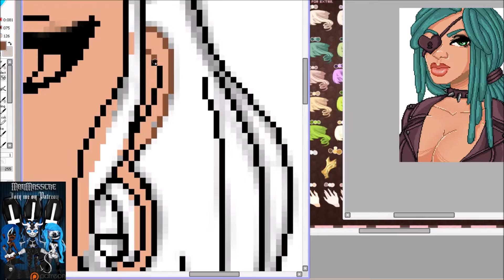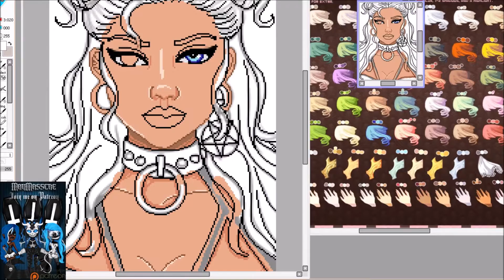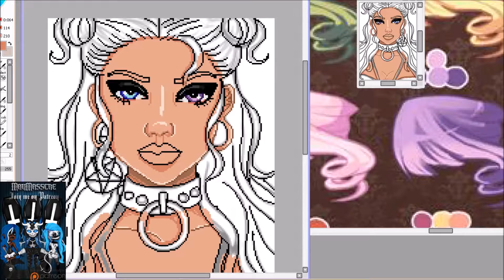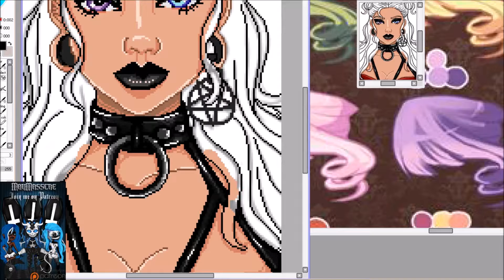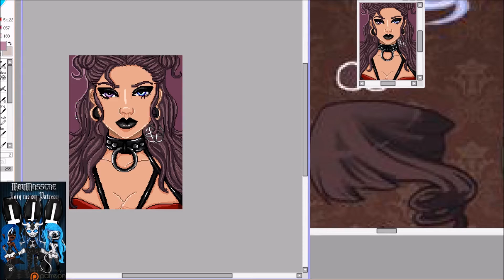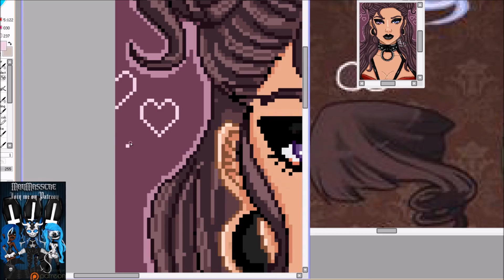P I X E L: Nolan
Premade pixel art by MayMassacre. Still learning pixel art but I'm happy with the way this came out!

[Unsure about the other two songs, sorry]